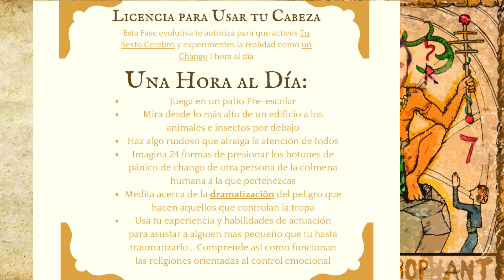Neuro-genética | GOL Fase Evolutiva 6 | Inteligencia de Comunicación Social | Control Emocional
El Sacerdote/Hierofante marca la SEXTA fase Evolutiva, El desarrollo de la Inteligencia para la comunicación social y emocional.
Zodiaco: Leo | Carta del Tarot: El Sacerdote/ Hierofante

►Pasta Blanda

►►Estándares Globales